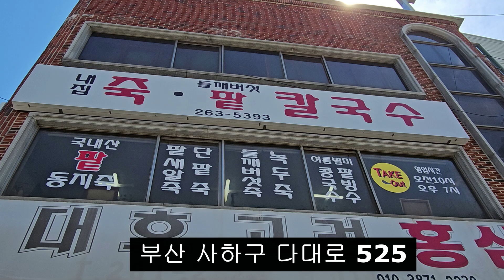부산 다대동맛집 내집들깨버섯팥칼국수 들깨버섯칼국수